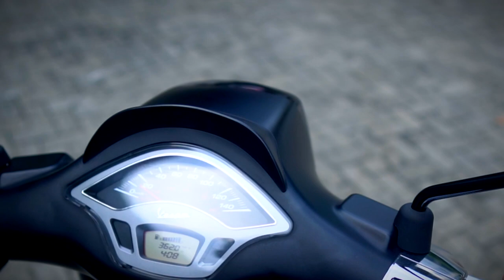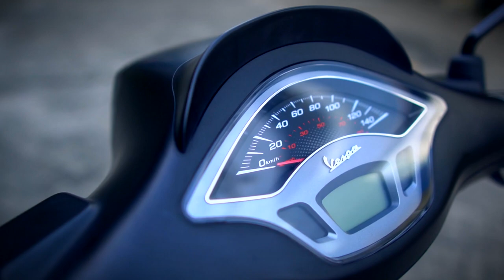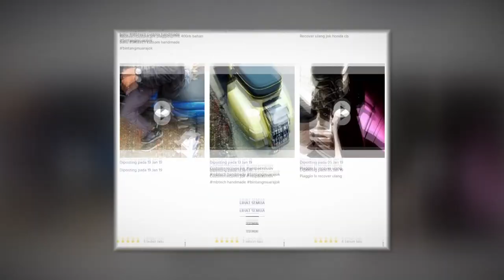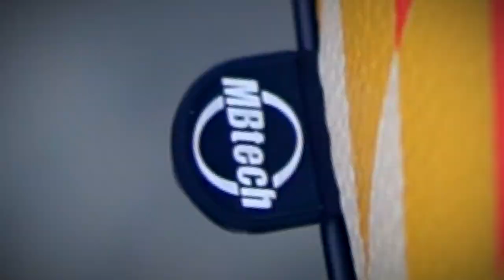Jok Printing Vespa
Tampil eksklusif dan terlihat berbeda dari skuter lainnya telah menjadi tuntutan gaya hidup berkendara saat ini.

Nah salah satunya adalah modifikasi jok atau penggantian pelapis jok motor seperti di Vespa Sprint Notte yang berpopulasi jarang di Indonesia.

Tampak motif tribe yang dinamis hasil cetak warna digital pada jok buatan Jok Custom Bintang Muara ini bikin tampilannya terlihat unik dan beda. Adapun jenis bahan pelapis MBtechnya ialah MBtech Camaro warna Black

Menarik bukan? semoga terinspirasi ya..